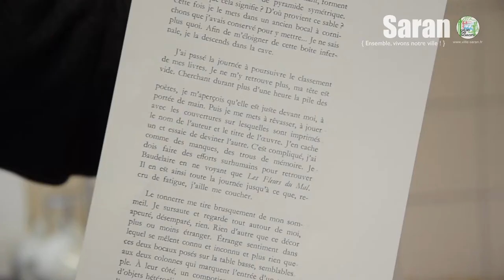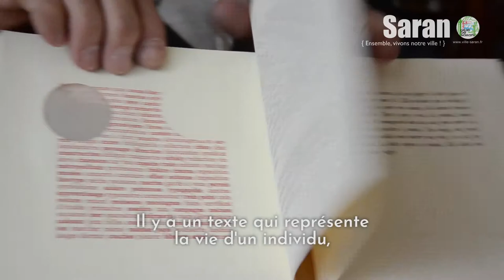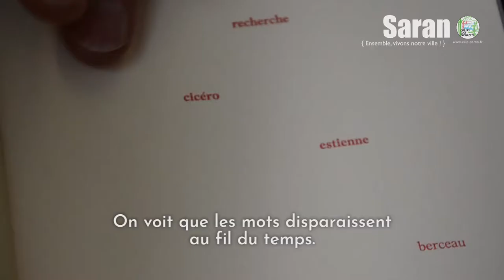Frédéric Tachot et son livre "Grain de sable"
Frédéric Tachot est président de l'association Format Typographique. Son livre "Grain de sable" vient d'être récompensé lors de la Nuit du Livre. Rencontre avec ce véritable gardien des traditions.